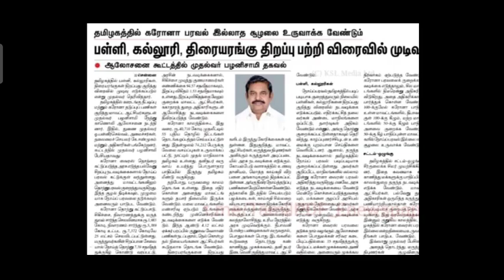பள்ளி கல்லூரிகள் திறப்பு குறித்து முதல்வர் ஆலோசனை